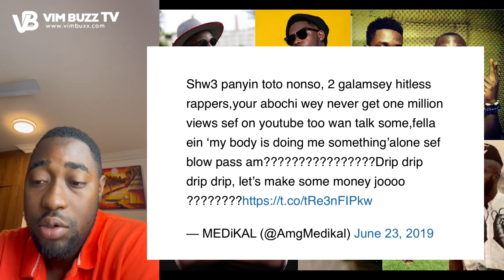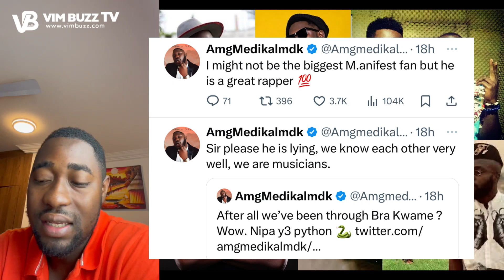I Don't Know Medikal - M.anifest D!sgrαces Medikal On Radio & He F!res Back At Him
M.anifest ,
M.anifest songs,
M.anifest on Hitz FM,
M.anifest 50 years freestyle reaction,
M.anifest 50 years freestyle,
M.anifest interview,
M.anifest suffer,
M.anifest Tim Westwood,
M.anifest god mc,
M.anifest reaction,
M.anifest and Medikal beef,
M.anifest and Medikal,
Medikal songs,
Medikal diss Strongman,
Medikal drip,
Medikal la Hustle,
Medikal ft Sarkodie we made it,
Medikal stop it,